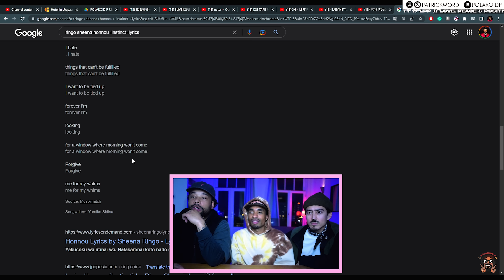初めての日本//【外国人の反応】椎名林檎-本能//親友に嫁を見せてみた//ゲスト:FS GREEN & MILO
REACTING TO JAPANESE Artist: Shiina Ringo

00:10 (intro)
01:00 (初めての日本)
04:00 (Konbini Choice)
06:00(reaction start)